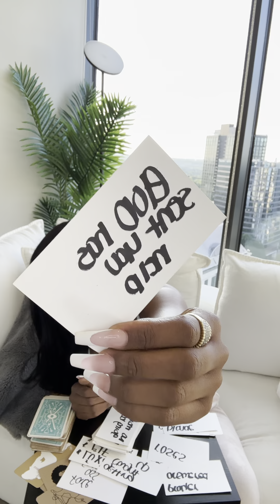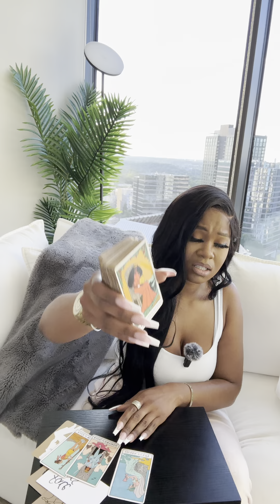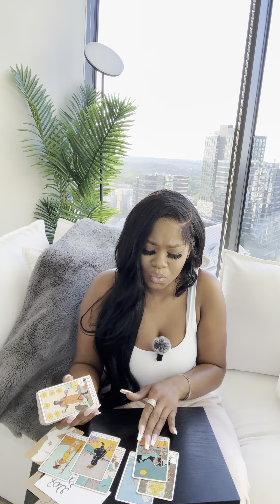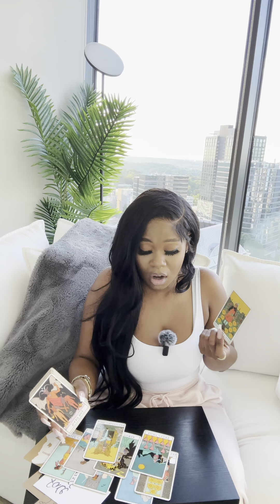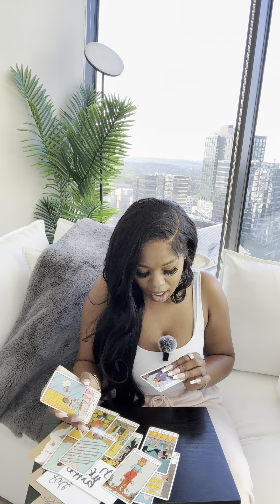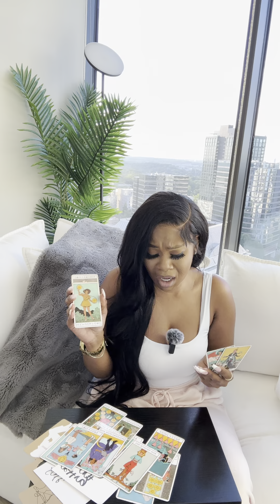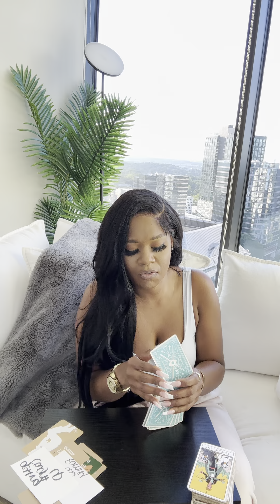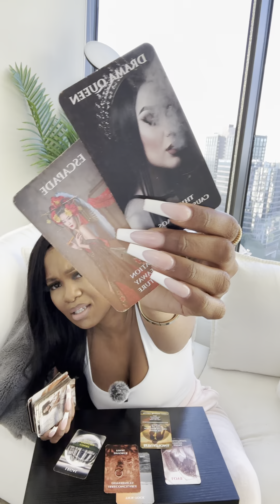⭐️SAGITTARIUS ♐️🏹 #234 🌹WOAH YOURE GETTING TO A BIG BAG MAKING FAKE FAMILY & AN EX LOVER BIG MAD😭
🤍 SAGITTARIUS ♐️